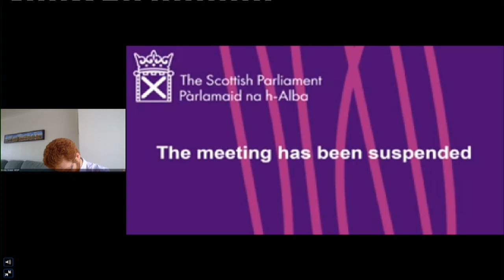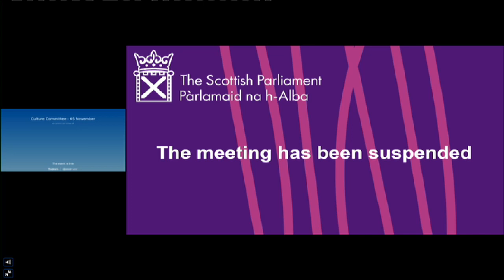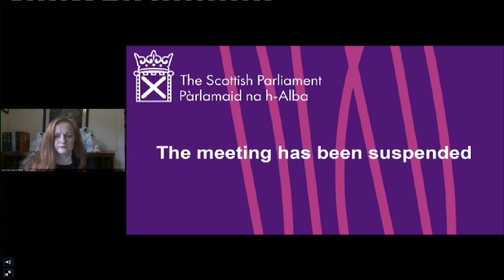Culture, Tourism, Europe and External Affairs Committee - 5 November 2020